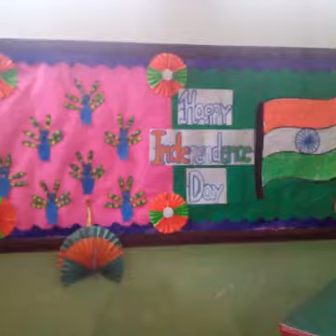Riverside Academy Lucknow